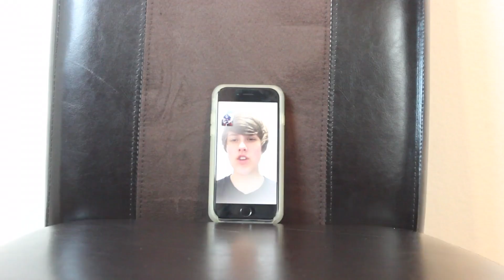If TIKTOK was a Reality Show (feat. Kristen Hancher, Raegan Beast, & Squad)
I have MERCH NOW!! Check it out

FOLLOW MY FRIENDS:
Kristen Hancher: @KristenHancher
Andrew Gregory: @AndrewGregory_
Jay James: @JayJameshq
Nick Antonyan: @NickAntonyan
Hunter Hill: @H2Balla
Raegan Beast: @RaeganBeast